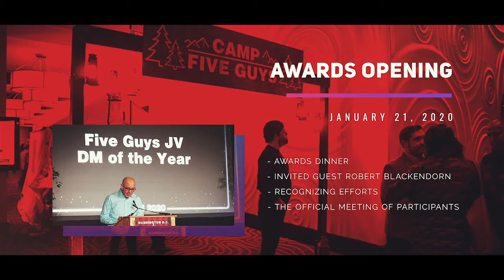5 Guys - Corporate Event - Fairfax Virginia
Video completed by Luis Rivas